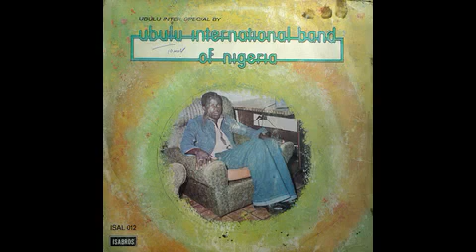King Ochiligwe Ubulu -- CHINEYE ( God is the giver of Life) Best Ukwuani Music legend of all time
KING UBULU  --  CHINEYE - Everything you are or have comes from God, including life, No man can boast because whatever you have is received from God

King Ubulu will ever be remembered till the end of age. The late King Ubulu till today has no rival even after over 20 years of leaving this world.
Chief Augustine Ojinji, better known to Nigerian music fans as "King Ubulu" and "Love A.U.," breathed his last in late 2004.
King Ubulu was born in 1949 in Amorji-Onicha in present-day Ndokwa Local Government Area, Delta State. Along with his fellow Ndokwa indigenes Charles Iwegbue and Rogana Ottah, he did much to advance the cause of Anioma (Western Igbo) highlife in the Nigerian music scene.His generosity was such that he was given the honorifics Ochiligwe ("Majority Leader"), Elishi Egwu ("Music Leader") and Ofodile ("Mighty").
Ubulu trained as a shoemaker, but soon opened a record store in Amorji. Because of his skill with the traditional repertoire, he was often asked to sing at funerals, naming ceremonies and other important occasions. Together with Agu Risky and a number of other musicians, he formed the Ubulu International Band in the early 1970s. The group's first LP, Ukwuani Special, was released in 1976 to wide acclaim, followed by a number of other releases.
In 1983 the Ubulu International Band of Nigeria recruited the late Charlie Boogie of Cameroun, who brought much animation to the group's stage show with his penchant for playing guitar and keyboards with his teeth.
In the 1986 album Onyebu Uwa Nishi, Ubulu warned against those who would try to copy his musical technique, as it came from water (presumably it was as transparent, flowing and natural as that substance).